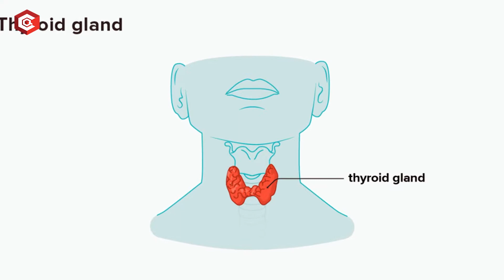ఈ అనారోగ్య సమస్యలు ఉన్నవాళ్ళకి పాదాలు వాపు వస్తే నిర్లక్ష్యం వద్దు ... | Dr CL Venkat Rao | HQ